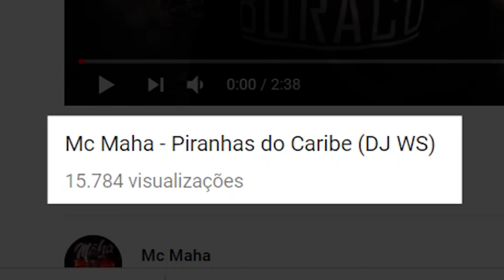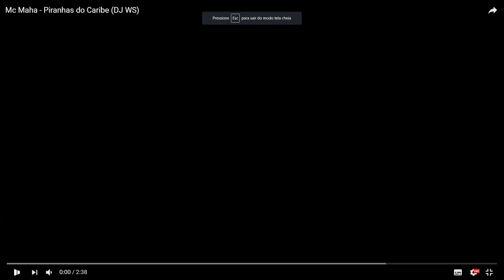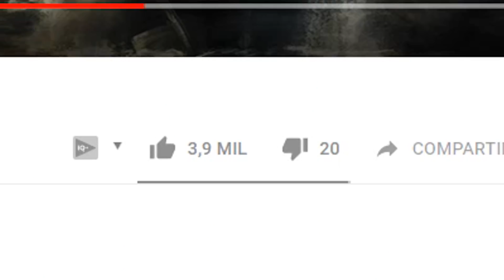Fizeram um FUNK para o Davy Jones, Mc Maha e as piranhas do caribe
Fala galera! O vídeo de hoje é um vlog reagindo ao Mc Maha Piranhas do Caribe. Depois de vários sucessos como o funk do Harry Potter, Senhor dos Anéis e outros, o Mc Maha ataca novamente com sua nova música, agora é o funk do Piratas do Caribe.